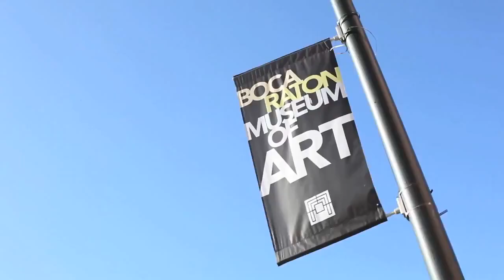Selena Gomez Back Stage and Thanks Fans For We Own The Night 1st Show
Submit your email and be the first one to get the newest Apple iPhone 5! Limited offer while stock last,hurry!

Selena Gomez has just completed her We Own The Night concert tour, and she's posted a video online thanking her fans for its success. She's presently on a month's break before taking the tour to Canada for most of October.
Hot PINK iPad for the first 1000 Justin and Selena fans only! While stock last!

According to a report from Pop Crush, the video, which is posted on YouTube, features footage of Gomez getting ready for her shows. It features clips from the concerts she performed across the country. It also has bits and pieces of meet-and-greets she enjoyed with her fans.

Selena's fans get to see her doing a sound check prior to one of her shows. They can watch her having fun with her own friends, and then enjoying some time to herself while on the road between concerts. Best of all (at least it will likely be deemed as so by her many fans) is a clip of Selena's boyfriend backstage at one of her shows, playing air guitar.

Selena Gomez's film ends with her walking off stage after a successful show—the crowd is going wild—and then the singer herself addresses her fans in a written statement across the screen.

"Thank [sic] every single one of you for making my first tour so special. I am the luckiest girl in the world. Together, We Own The Night."

The film clip was obviously professionally done and gives fans and anyone else who watches it an idea of what Selena Gomez's life is like.

Despite some of the reviews Selena Gomez gets that are less than favorable, she does seem to be a very classy young lady. This thank you video sent out to her fans is yet one more reason she's so well-loved.